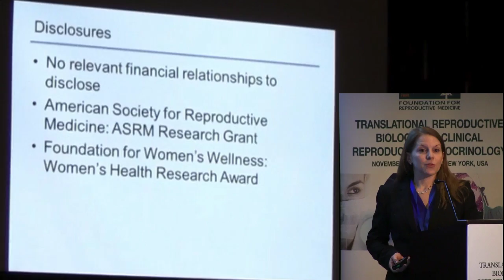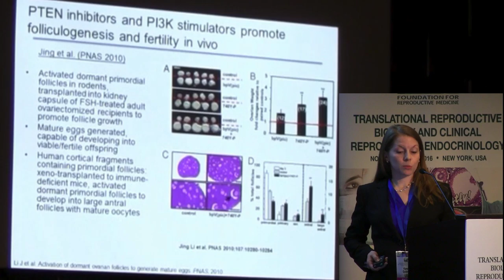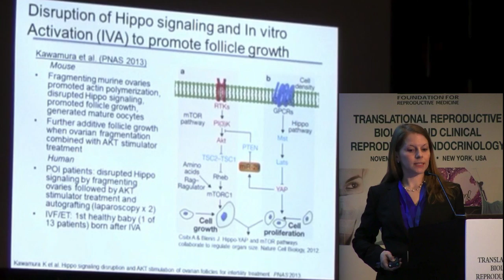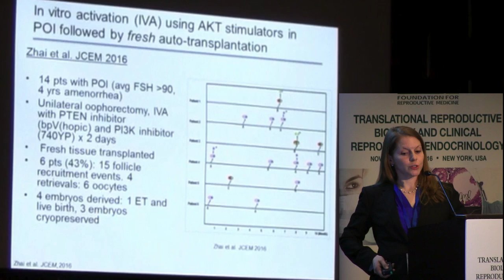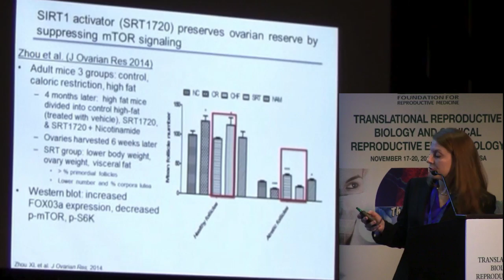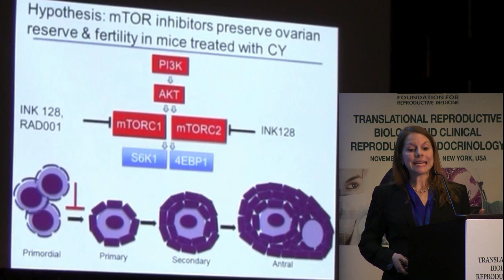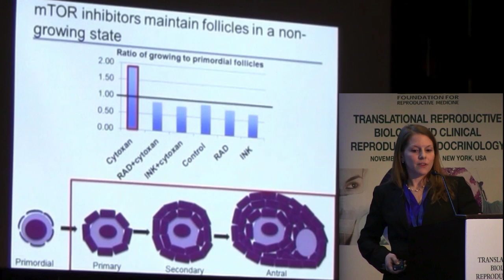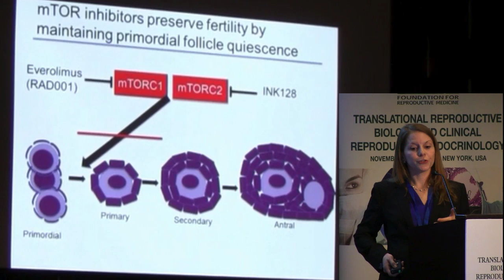Pharmacological control of follicle recruitment? Kara N. Goldman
Pharmacological control of follicle recruitment? Kara N. Goldman, USA
TRANSLATIONAL REPRODUCTIVE BIOLOGY AND CLINICAL REPRODUCTIVE ENDOCRINOLOGY 2016
Paradigm changes you not hear about elsewhere!
November 18-20, 2016
The Foundation for Reproductive Medicine